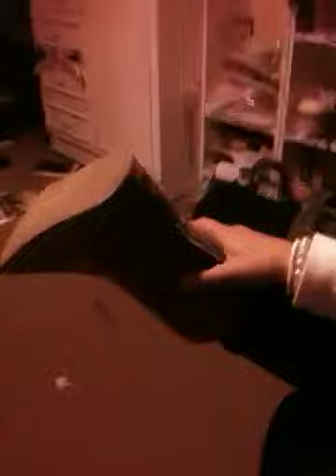Maria as her normal self...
My terrible voice and the conehead